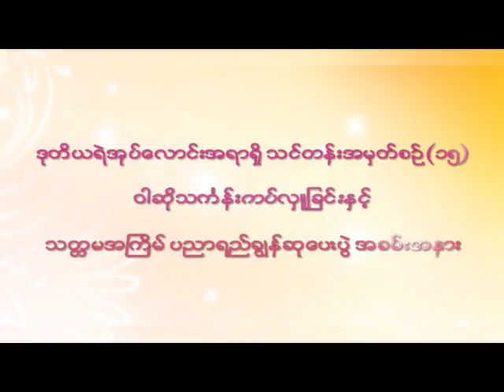ရန္ကုန္ျမင္ကြင္းက်ယ္ (၂၉ - ၈ -၂၀၁၇)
ဒုတိယရဲအုပ္ေလာင္းအရာရွိသင္တန္း အမွတ္စဥ္ (၁၅) ၀ါဆိုသကၤန္း ကပ္လွဴျခင္းႏွင့္ သတၱမအႀကိမ္ ပညာရည္ခြ်န္ဆုေပးပြဲ အခမ္းအနား (အပိုင္း-၁)